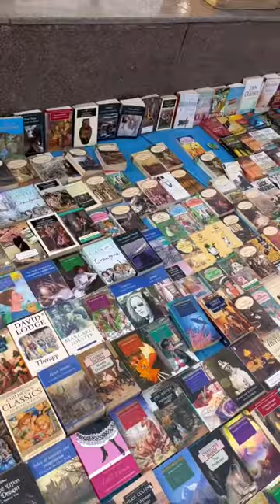Daryaganj Book Market Mini Vlog! Mahila Haat sunday book market.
Hey guys. This is the cheapest weekly book market of Delhi- Daryaganj Book Market. It’s open only on Sundays from 10 am to 5 pm.

You can reach there by metro and the nearest stations are Delhi Gate and Chandni Chowk.

You can get any book here ranging from bestselling novels to competitive exams to Medical/Law/Engineering/College course books.

Books range from as low as Rs.25. You can get any book at minimum 50 to 60 percent off!